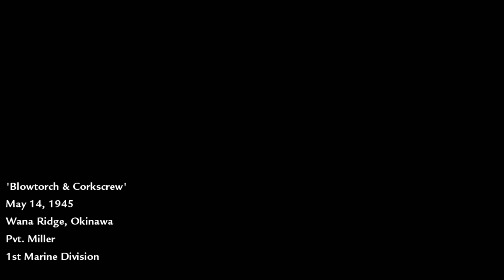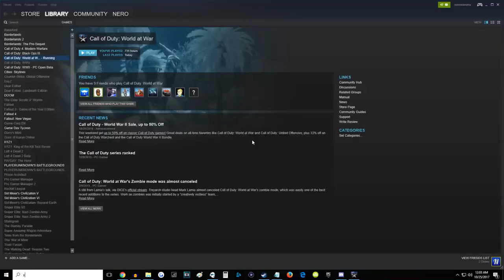Call of Duty: WaW Walkthrough - Part 12 - Blowtorch and Corkscrew! (Campaign - PC Ultra Settings)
"Blowtorch and Corkscrew" is the 12th mission in Call of Duty World at War's campaign!